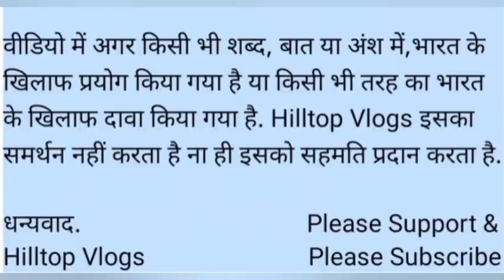Pak media on मोदी और बाइडेन मुलाकात | अर्जेंटीना ने पाक से JF17 थंडर खरीदने से किया इंकार | Pak news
Different topics debate

Pakistan media on India latest news and updates

Source: Pakistan Media, Dr Shahid Masood, Naila Ali, Makhdoom Shahab ud Din, Noor Ul Arfeen Siddiqui, Moeed Pirzada, Twitter, Pakistan media news, Pak media on India, Pak media latest news, Indian news